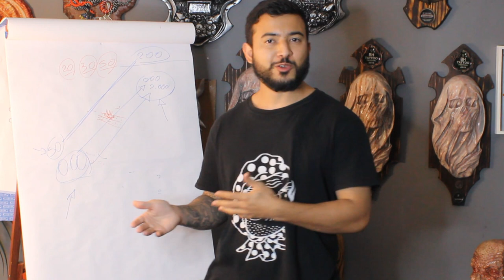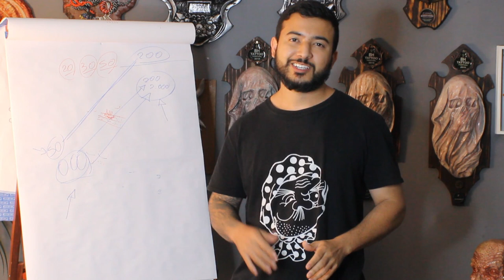QUALQUER UM PODE APRENDER A TATUAR? - MARCOS SOUSA